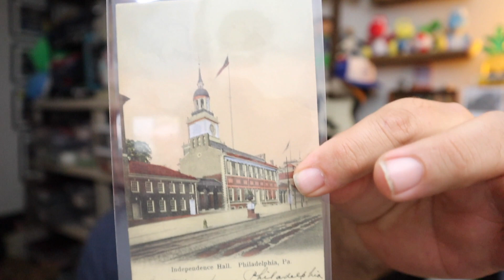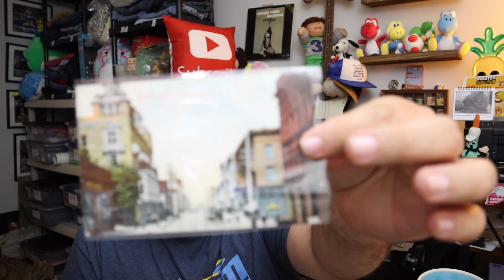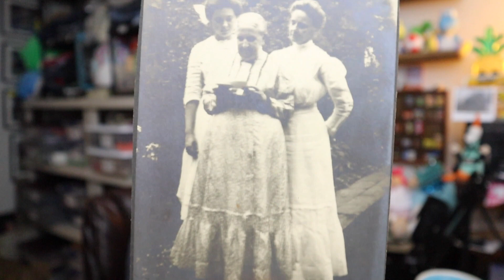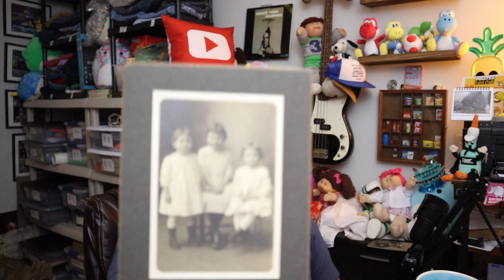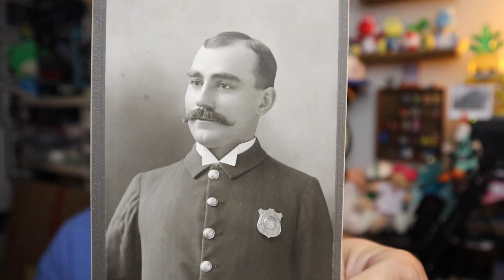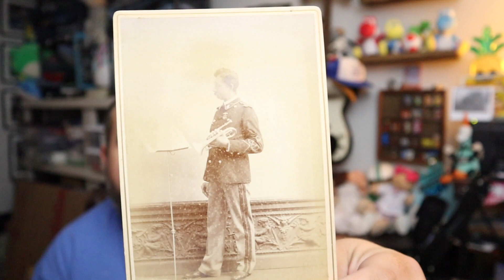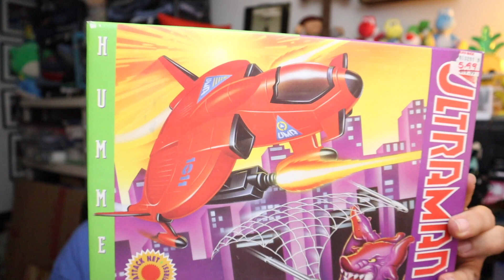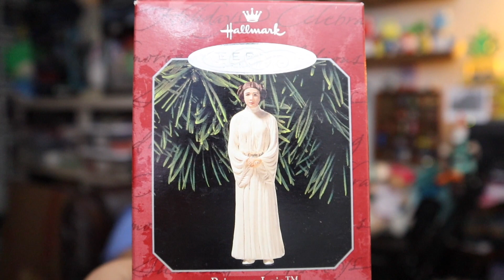We had repeat bulk buyers!! | What sold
links to the stuff we use:

The Studio camera I use
Go pro's we use
Web cam we use for LIve
Clear poly bags we use for clothing
Bubble mailers
ebay tape
rollo label printer